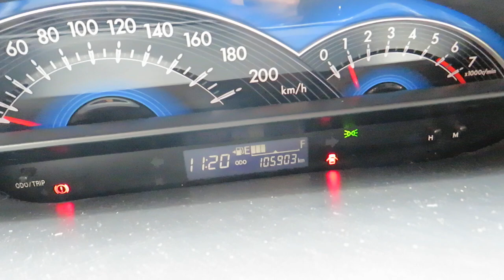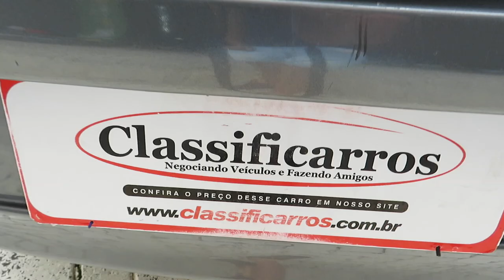Toyota Etios 1.5 X Sedan (Flex) Manual 2015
Sobre esse carro: MUITO BEM CONSERVADO, C/ MANUAL, CHAVE RESERVA E 1 ANO DE GARANTIA. SEDAN COMPLETO CONTA COM ESPAÇO, ÓTIMA MANUTENÇÃO, MOTOR FLEX 96CV, CÂMBIO MANUAL, DIREÇÃO ELÉTRICA, COMPUTADOR DE BORDO, TRIO ELÉTRICO, SENSOR DE ESTACIONAMENTO, PORTA MALAS 562L.